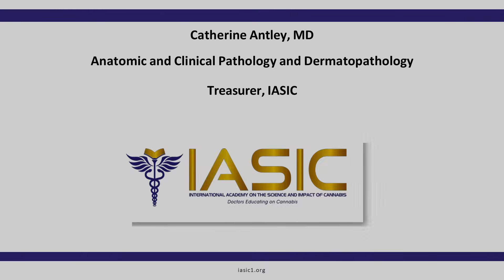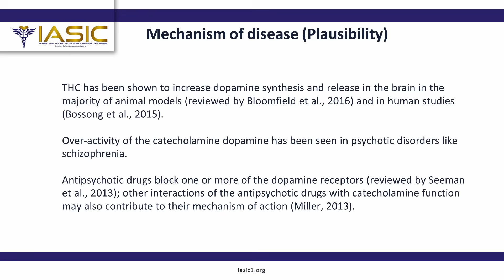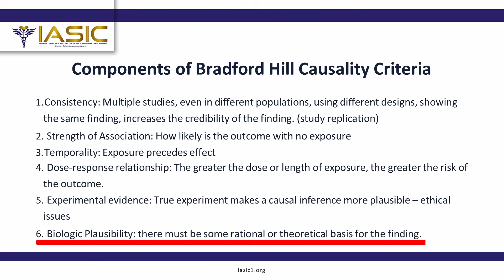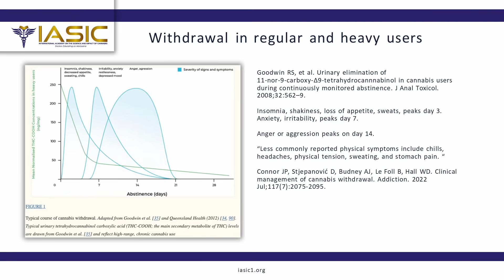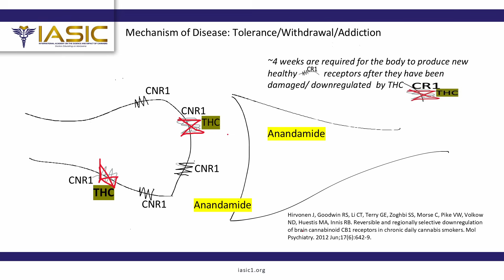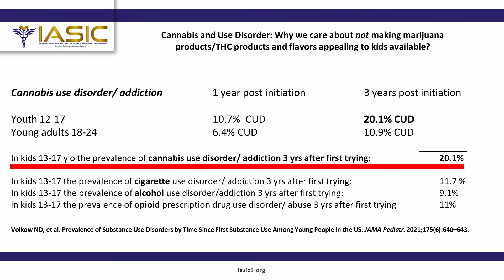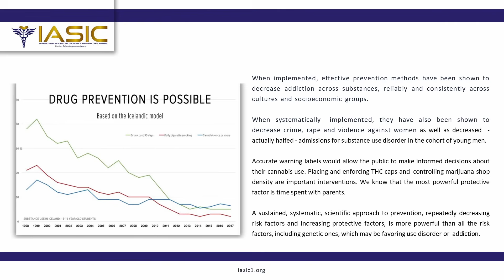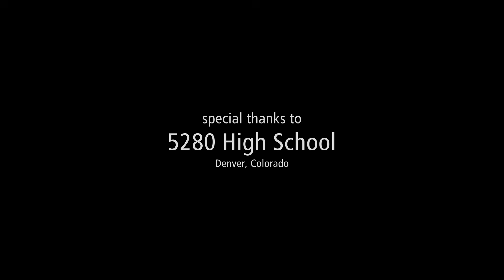Cannabis Induced Psychosis - The Science, part 2 - Addiction and Deception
In Part 2 of Dr. Catherine Antley’s presentation on Cannabis-Induced Psychosis, Dr. Antley delves deeper into the scientific evidence proving that cannabis is a causal factor in psychosis, not merely a correlation. Drawing parallels to how tobacco’s link to lung cancer was established through the Bradford Hill criteria, Dr. Antley explains how multiple lines of evidence—genetic, longitudinal, and laboratory studies—confirm that high-potency THC use increases the risk of psychosis and schizophrenia, especially among young users. She exposes how the cannabis industry profits by promoting dependence, targeting youth to create lifelong consumers, and minimizing the drug’s proven addictiveness. Citing global research, Dr. Antley shows that countries like Iceland have successfully reduced youth drug use through community-based prevention models, while nations that commercialized cannabis, such as Canada, have seen psychosis-related hospitalizations surge. Her message is clear: cannabis is addictive, dangerous, and preventable harm—education and prevention are the keys to protecting youth and communities.